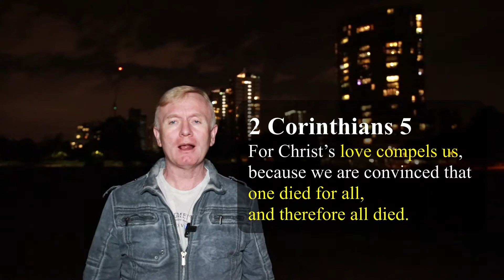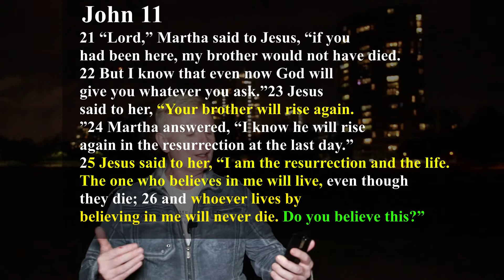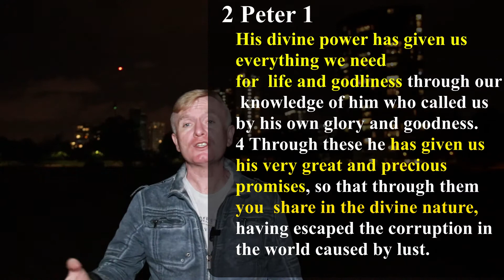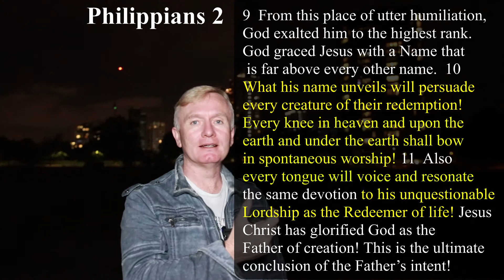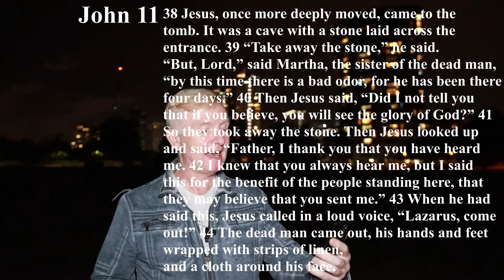Sons Of The Resurrection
IF you have been saturated in God's Spirit, you are a manifestation of ever increasing RESURRECTION LIFE. Your LIFE is a wittness to the RESURRECTION of Jesus from the dead, not because of a doctrine you have in your head, but because of the glorious resurrection power of the Holy Spirit which resides and manifests in YOU.